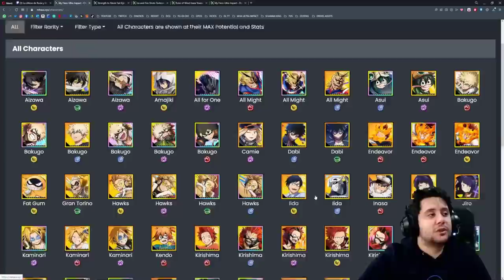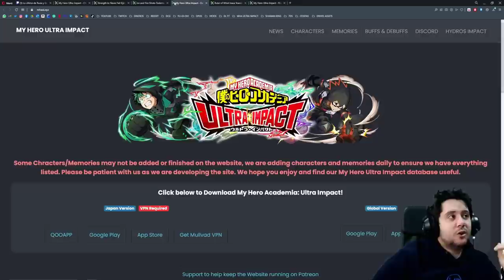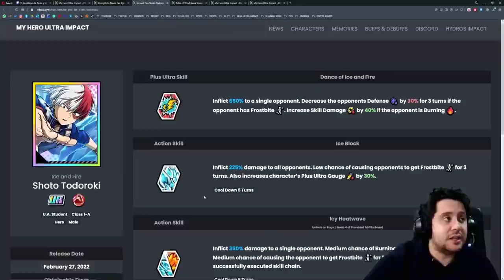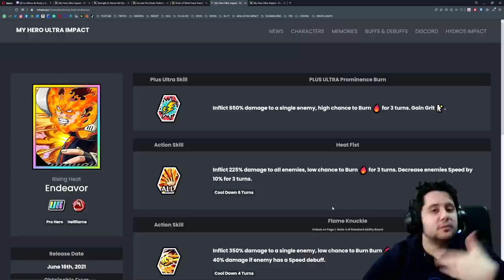LOS MEJORES EQUIPOS PARA EL BOSS TODOROKI! | UA & SHIKETSU EVENTO | My Hero Ultra Impact